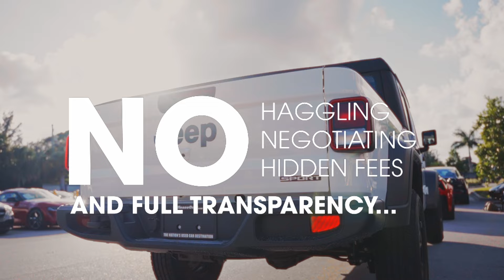Off Lease Only Used Car Dealer Florida